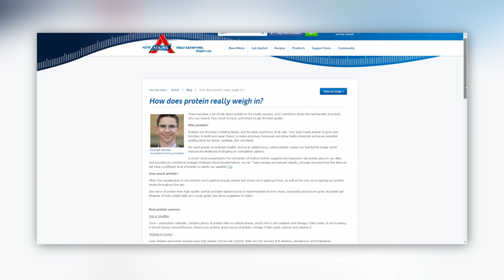Changing Careers to a Software Developer | FireBootCamp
It’s never too late to start over.

In this interview, Duncan Hunter, a FireBootCamp alumnus tells us a little bit more about his experience at FireBootCamp and how he changed careers only a few months ago. Changing careers could be the best decision you ever make, watch this inspiring story and learn more about Duncan and FireBootCamp.

To find out more about Duncan and FireBootCamp, check out the blog